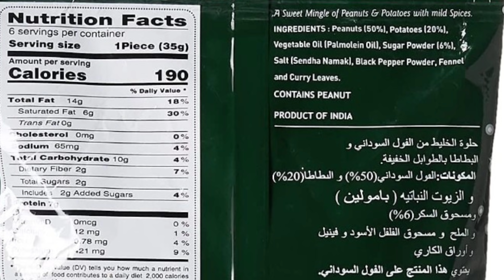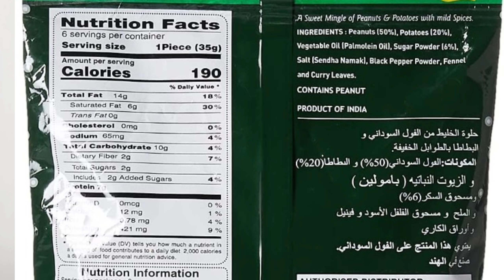अब मक्का मदीना को दिखाया हिंदुओं का मंदिर! हिंदू महासभा ने जारी किया विवादित कैलेंडर!